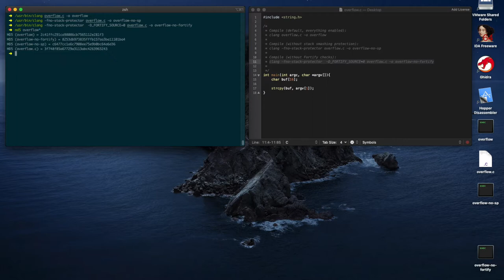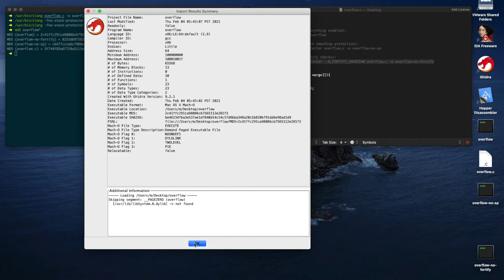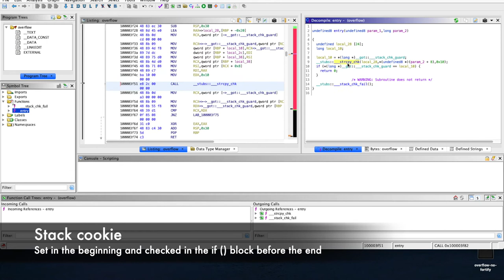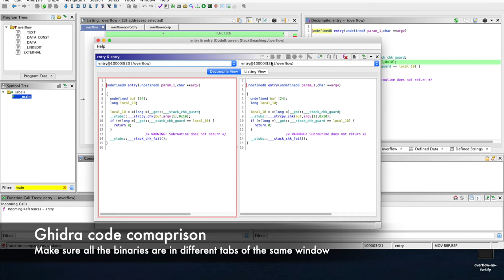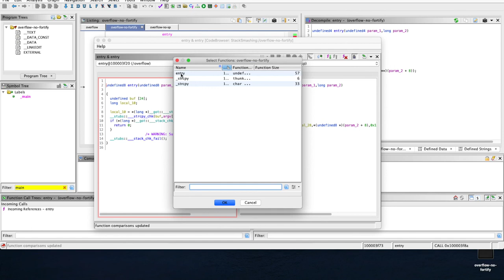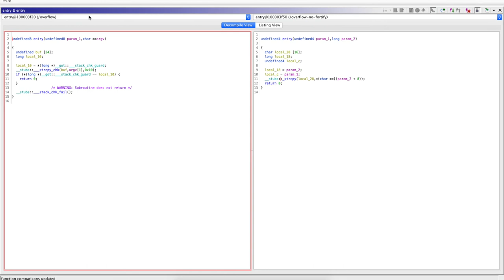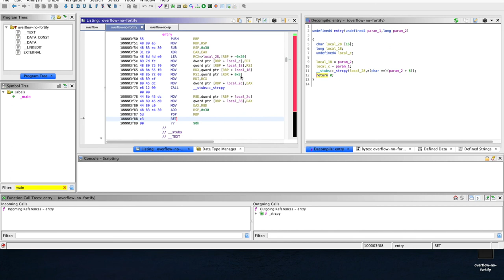Stack Smashing Protection - Part 2 - Ghidra code comparison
In this video we analyse the decompilation output for binaries with and without various stack smashing protections (Fortify checks, Stack Guard) and work out how to use Ghidra's awesome function diffing tool.

⚔️ Stack smashing protection
⚔️ Ghidra
⚔️ Decompilation
⚔️ Visual function diffing

If you liked this video and you want to learn hands-on how to analyse malware threats, with real samples and practical exercises, find us on Udemy :